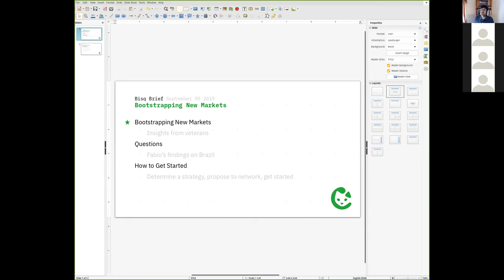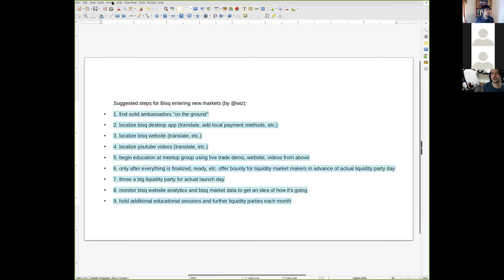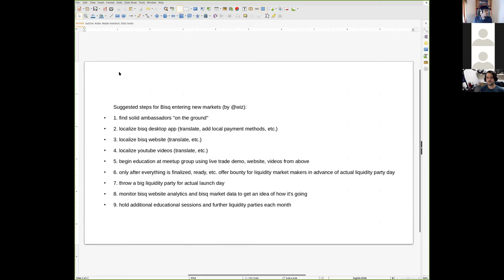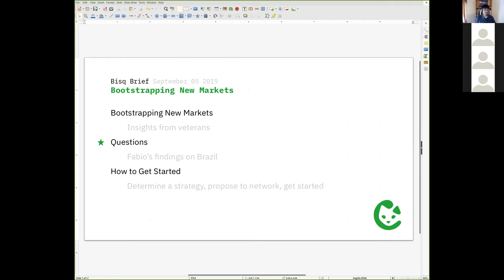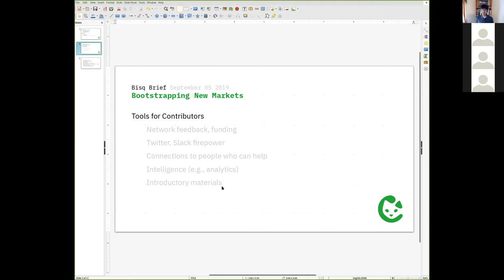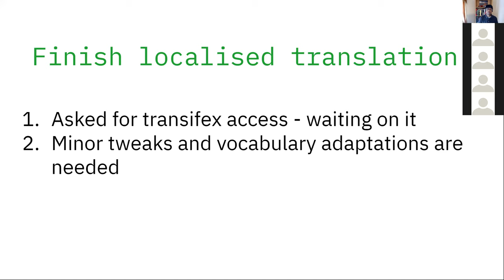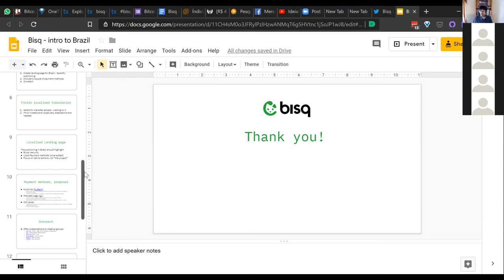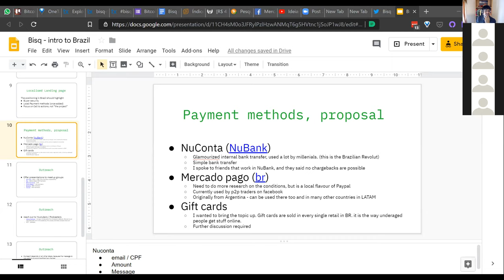Bootstrapping New Markets || BISQ BRIEF for 05 Sep 2019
Thanks everybody for joining! This call went way longer than expected, but much of the additional discussion was productive.

In this video we cover the basics of contributing to Bisq: what you can do & how to get involved.

👇 Links mentioned 👇

Bisq Slack.

Contributor Checklist, a good starting point for anyone interested in contributing to Bisq.

BitMEX Research post on Bisq.

👇 You might also like 👇

Bisq DAO in Brief, a short video series that makes the DAO easy to understand: